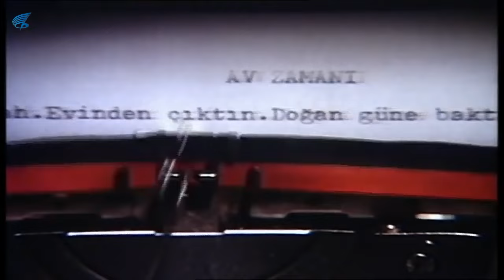Av Zamanı Türk Filmi | Yazar Kaçamıyor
Av Zamanı; Aytaç Arman ve Şerif Sezer'in oynadığı 1987 yıl yapımı Türk filmidir.

Av Zamanı filminin oyuncuları; Aytaç Arman, Şerif Sezer, Müfit Özdoğru, Zihni Küçümen ve Dilaver Uyanık'tır.

Av Zamanı filminin yapımcısı Kadri Yurdatap'tır.
Filmin müzikleri Sarper Özsan, görüntü yönetmeni Kenan Ormanlar'dır

Av Zamanı Filminin senaryosunu Ferit Edgü yazmış, yönetmenliğini de Erdem Kıral üstlenmiştir.

Zamanı, Erden Kıral'ın yönetmenliğini yaptığı 1988 yapımı bir film.

Film, 2. Ankara Film Şenliği'nde En İyi Film Ödülü almış ve Berlin Film Festivali'ne kabul edilmişti.

Terörizmin ortalığı kasıp kavurduğu günlerde Cunda Adası'na giden yazar, burada çalışan dul bir kadından ilham alarak yine yazmaya başlar.